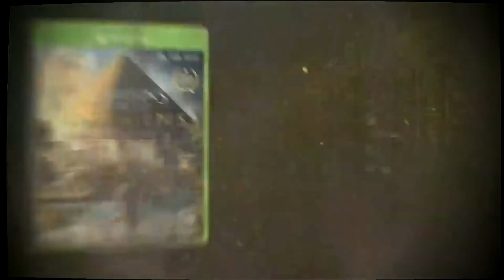Assassin s Creed Origins Cinematic Trailer Julius Caesar Cleopatra